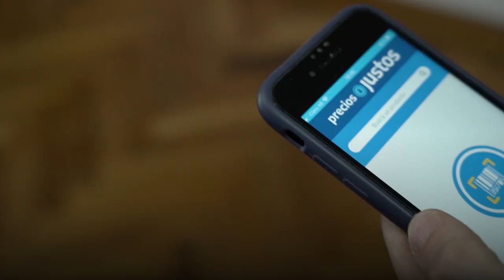ARGENTINA AVANZA 23 DICIEMBRE